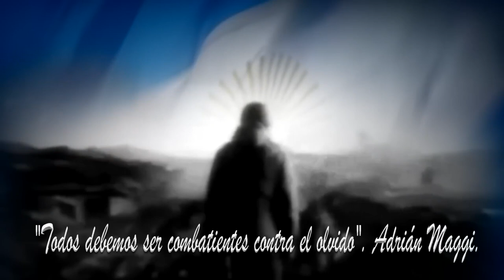Alejandor Iena - Embajador cultural regional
Entrevista a Alejandro Iena para conocer su historia ligada al folklore y al festival de Cosquin.